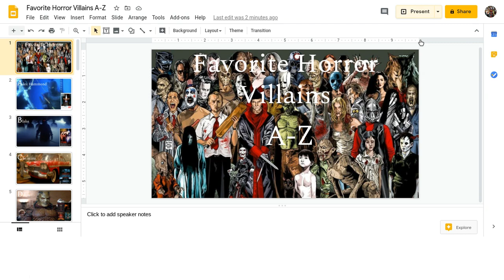Favorite Horror Villains A-Z: Part 1 of Many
Sorry for the extended preparation scenes the software we used required a payment to edit so like we said sorry. A big shout out to Sirbruhthesecond for making this video possible please check out his channel. Enjoy!